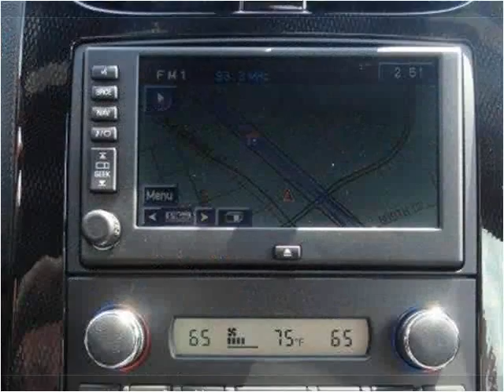2008 Chevrolet Corvette Used Cars Austin TX